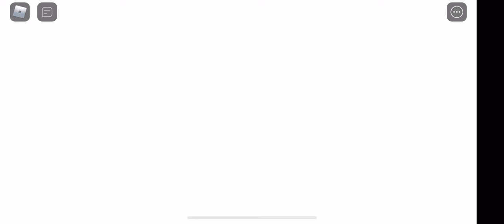A video that I forgot to post